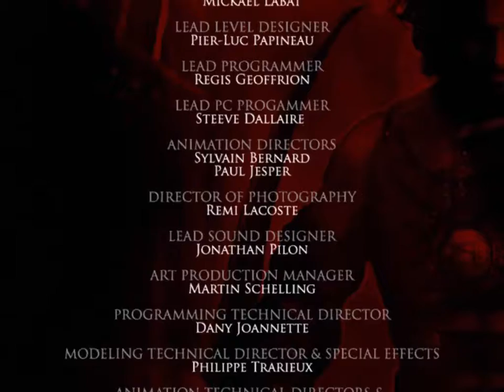Prince Of Persia Warrior Within - Part 7 (Kaileena+Dahaka)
The Prince’s heroics in Ubisoft’s acclaimed action adventure game Prince of Persia: The Sands of Time caused a rift in the timeline and spawned a mythical beast known as the Dahaka. Now years after the events of the previous game, the Dahaka pursues the Prince relentlessly. The Prince’s last hope to change his fate is to travel back into the past and stop the creation of the Sands of Time. Prince of Persia: Warrior Within extends the Prince’s adventure with an updated and improved combat system, new enemies and characters, and expansive levels.